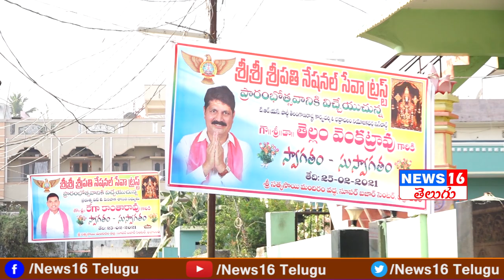Sripathi National Seva Trust Head Office & Brocher inauguration Programme | in Badrachalam | NEWS16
Sripathi National Seva Trust Head Office & Brocher inauguration Programme | in Badrachalam | NEWS16 Telugu